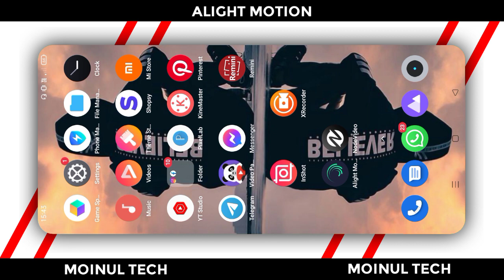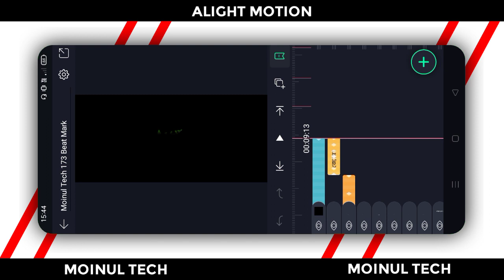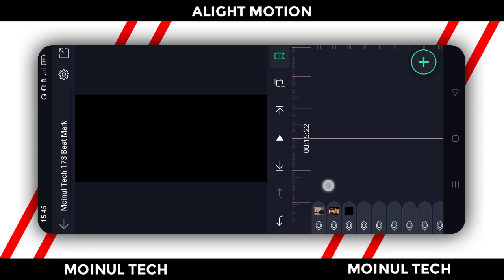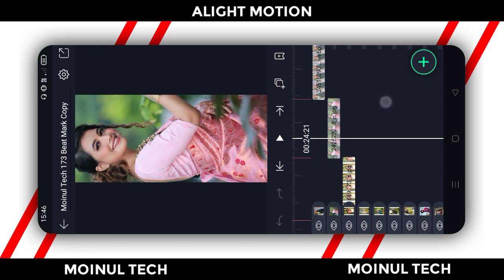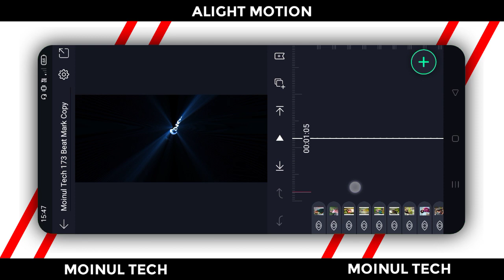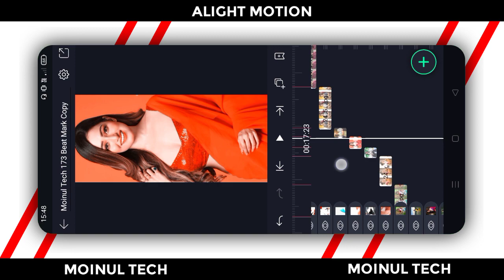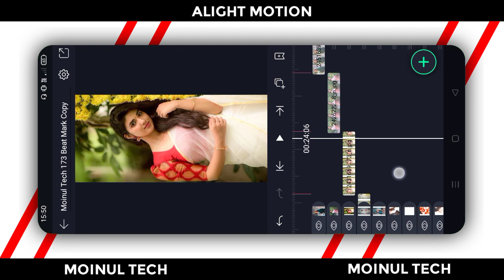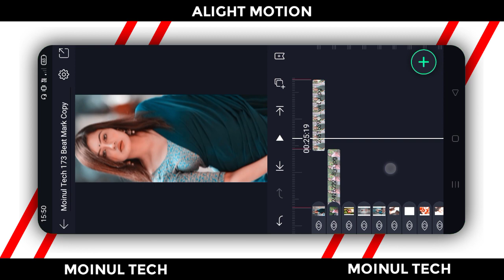Beder Meye Josna 2.0 Dj Beat Sync Status Editing | Alight Motion Video Editing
● Download Links ●

➢ Project XML : ⤵